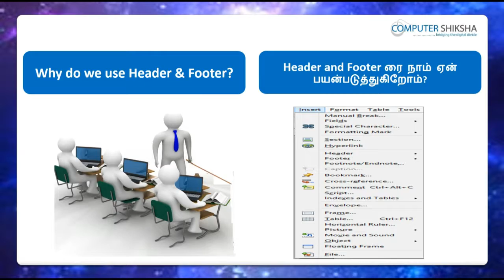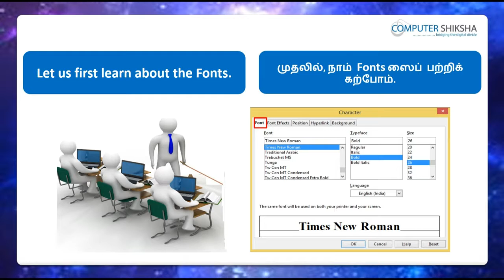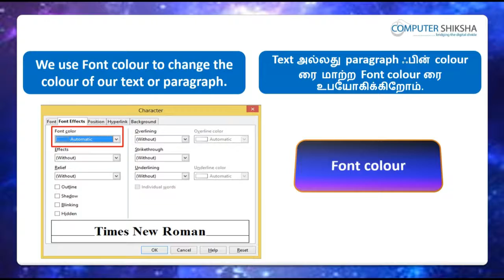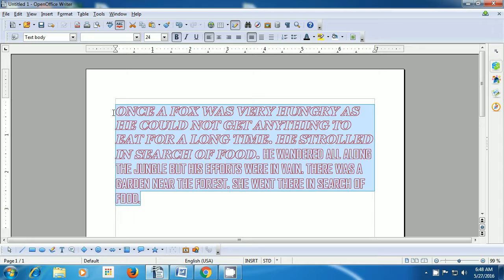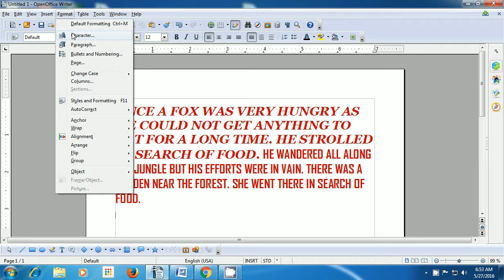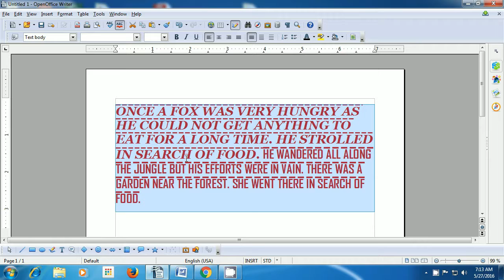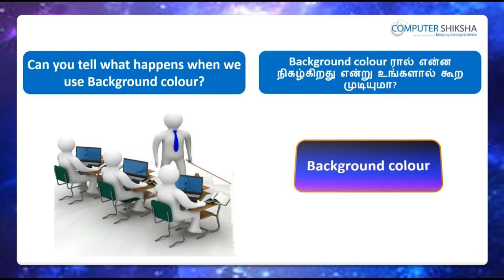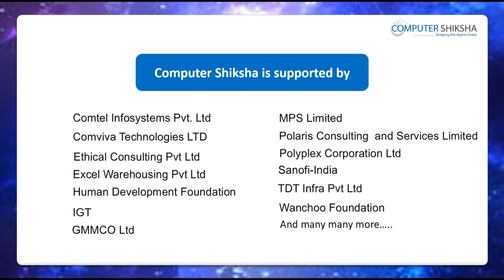Class 5 Open Office Writer 2 - Learn computers - Computer Education Online & Free (In Tamil)